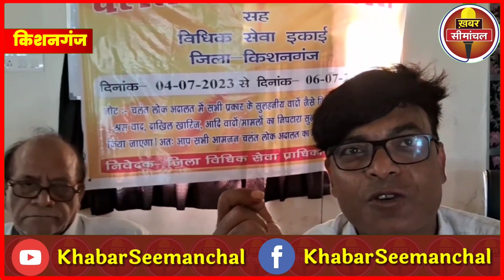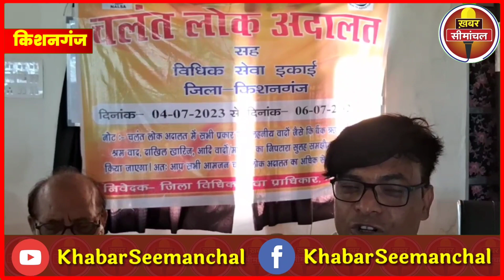Kishanganj में मोबाइल लोक अदालत का आगाज, अब आपके गांव में पहुंचेंगे जज और सुनेंगे आपकी फरियाद